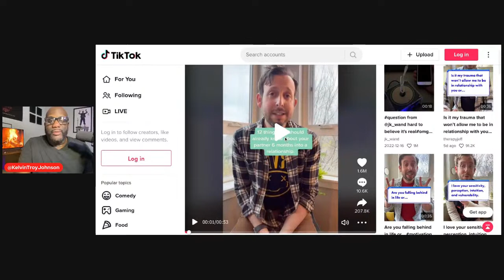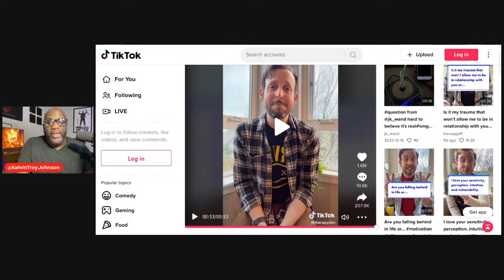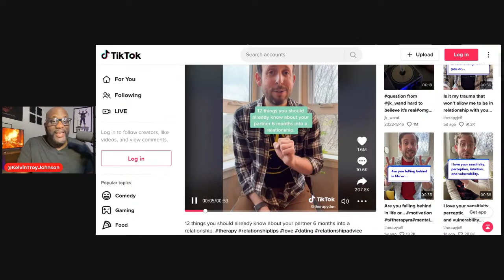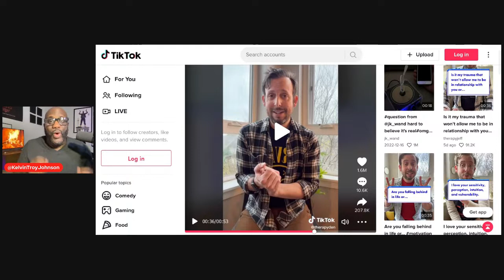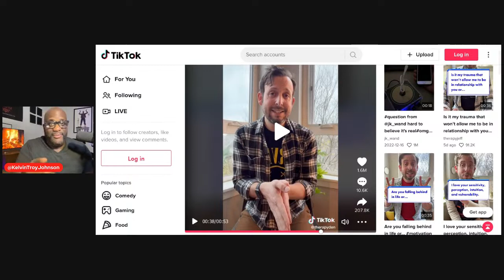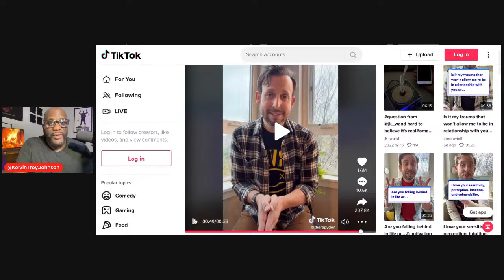How Do You Make The First Move Without Looking Thirst or Creepy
You are at a bar or a restaurant and someone catches your eye. They are very attractive and you like to get to know them. They see you and you see them. Your eyes have met at least three times. How can you meet them without looking thirsty?

Sometimes these interactions are a one time deal. If you don’t engage them you’ll never see them again. This could be your opportunity to meet the person that changes your life.

Meet us tonight to talk about how to make the first move in a way that makes you look confident and fun, not creepy and thirsty.